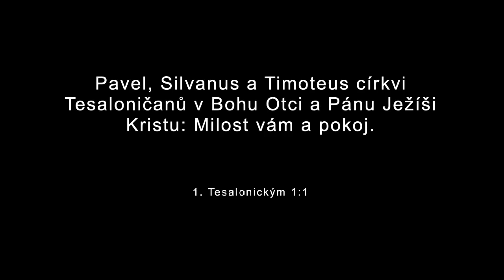"Rysy opravdové víry" (Zdeněk Kašpárek) - neděle 2. 7. 2023